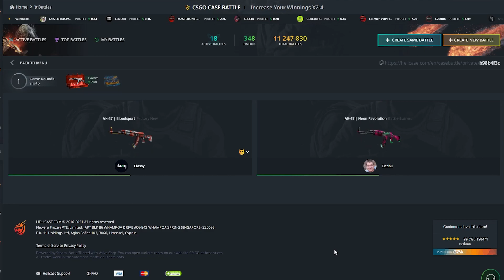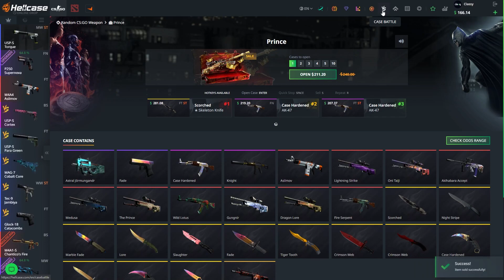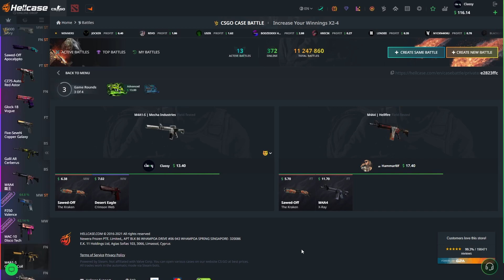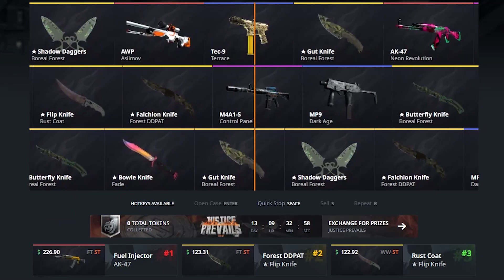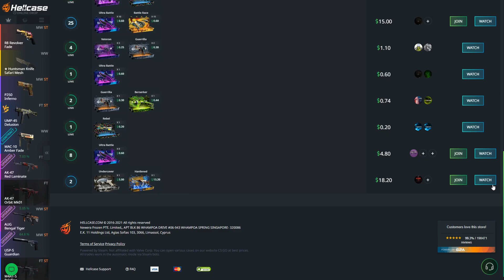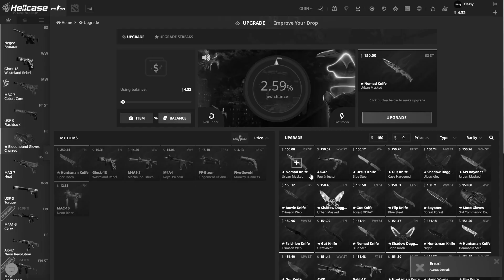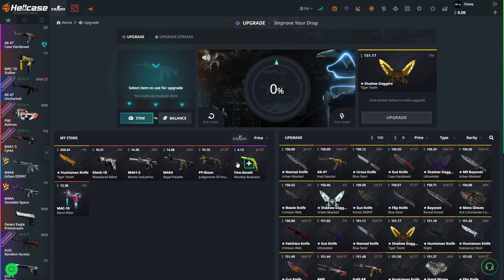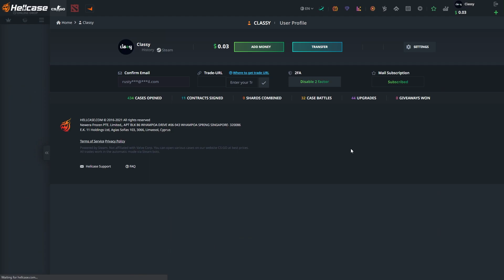This Huntsman Tiger Tooth came in CLUTCH (Hellcase)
_________________________18+ ONLY____________________________

Use code classy for a free $0.70!

ALSO 15% deposit bonus with code

"Classy15"

PLEASE do your own research before depositing on any sites that I showcase on my channel.

Tiger tooth saved the vdeio lawl

Tags (IGNORE)
(credit to Vladopard3)